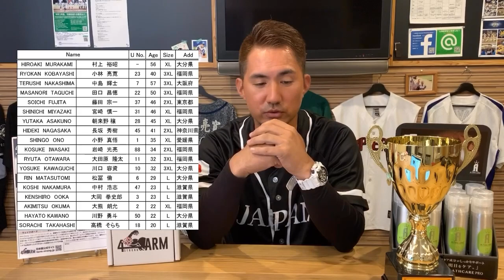アジア太平洋プロ野球OB交流野球大会に行ってきました！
2019年10月19日〜21日に台湾、高雄で開催された

2019アジア太平洋プロ野球OB交流野球大会
に参加してきました。その感想です。

コビーズ ベースボールワークアウトスタジオ

長坂秀樹さんの野球塾　perfect pitch and swing

中島輝士さんプロデュース　佐賀牛グラブ「THANK」

#2-topic01